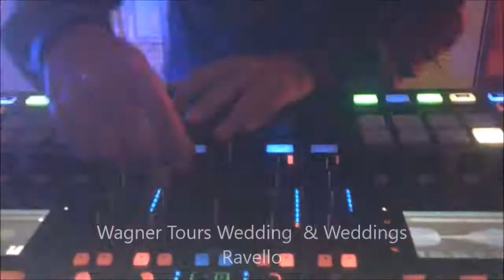Villa Eva | Ravello | DJ | Wedding Music | Disco Setup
Dj music at Villa Eva Ravello, planned wedding planner Mario Capuano , we have spent years to be ready for your Day. So if you are thinking of getting married abroad - choose Italy, choose beautiful, romantic Ravello on the Amalfi Coast and above all choose Mario Capuano and his team as you will have the best day of your entire life. Wedding music in Ravello for your Dream